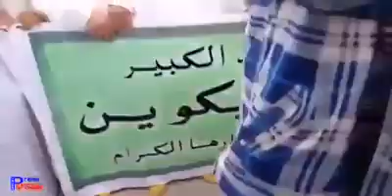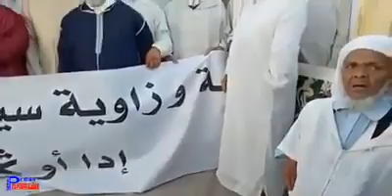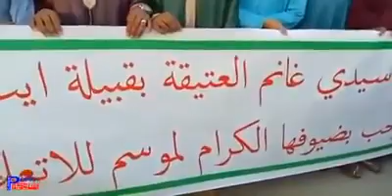موسم لا لة تعلات 2019 واتساب الفقيه 00212700342881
الفقيه السوسي المغربي رشيد اكادير
الشيخ الروحاني المغربي السوسي افضل شيخ روحاني
الشيخ رشيد اكادير الروحاني المغربي لعلاج السحر والمس والعين بالرقية الشرعية والطب البديل
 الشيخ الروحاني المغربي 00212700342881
الشيخ الروحاني المغربي هو اكبر شيخ روحاني, في جلب الحبيب في يوم أو ساعة و جلب الجبيب من خلال الصورة مع الشيخ الروحاني  لجلب الحبيب.
حجاب لجلب النساء
جلب الحبيب بالاثر
حجاب للحظ
جلب النساء
جلب الحبيب بالسحر
جلب الحبيب بالماء
جلب النساء للنكاح والكثير من الاعمال الروحانية
عقد اللسان

 الحمد لله الذي علم آدم الأسماء كلها, وخلق الجن والشياطين والمردة, وبأسمائه أذلها, وأشهد ان لا إله إلا الله سخر الجن للإنسان, وأرسل سيدنا محمد بالقرآن صلى الله عليه وعلى آله وأصحابه أهل النور والعرفان, وعلى التابعين وتابعهم إلى يوم البعث والميزان,.
 شيخ روحاني صادق ملم بعلم الفلك والروحانيات في المدارس العتيقة المغربية, وله نجاحات كبيرة في ميدان العلاج الروحاني, وفي الأعمال الروحانية كالقبول والربط, ونتيجة لتجربته الطويلة في هذا المجال أصر على أن يفتح هذه النافدة في فضاء الأنترنت, بعدما ألم عليه معجبيه وزبنائه الأحباب الذين يترددون عليه داخل المغرب وخارجه, ليوفر لهم خدماته الجليلة عن بعد ويريحهم من تعب السفر ومشقته.

:ومن خدمات الشيخ الروحاني المغربي رشيد اكادير
القبول للعاشقين والحبيب وقبول لإزدهار لتجارة والأعمال.
الربط بواسطته يرتبط الأزواج والأحباب.
الهيبة للدخول على الحكام والملوك والوزراء وأصحاب الأموال والنفوذ ويمكن إستعمالها في كل شيئ.
جلب الحبيب لحبيبه خلال يومين وهو أقوى عمل على الإطلاق.
تسهيل الزواج وتسريعه للفتاة البائر والعانس عن طريق خواتم العجائبي.
عقد لسان الزوج أو الزوجة أو الأخ أو الوالدين عن طريق الخواتم التسعة الفريدة.
الرقية الشرعية بالطريقة الصحيحة
اقوى الخواتم الروحانية التي يصنعها الشيخ الروحاني المغربي بنفسه
جلب المال من الحبيب
وهذه الأعمال كلها تكتب بمنقار هدهد وعظمه مع الشيخ الروحاني المغربي
علاج السحر والبرص والعين والوسوسة وإخراج الجن من الجسد وطرد المس والجن العاشق.
إستخراج الكنوز والدفائن عن طريق التربيع وإستحضار الخادم ويمنكن إستخراجها عن طريق الشق او السحب عن بعد وهو افضل عمل يتقنة الشيخ الروحاني المغربي .
ومن أعماله أيضا الإستخارة والخواتم التسعة والترحيل وخواص الأيات والطلاسم لبنات الجن.
لطلباتكم المتعلقة بالأعمال الروحانية يرجى الإتصال ب الشيخ الروحاني المغربي السوسي رشيد اكادير على رقمه وهو اشهر شيخ روحاني في المغرب و الخليج 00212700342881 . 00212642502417